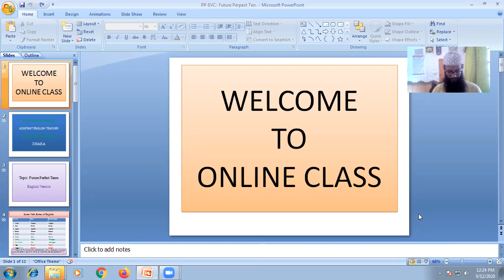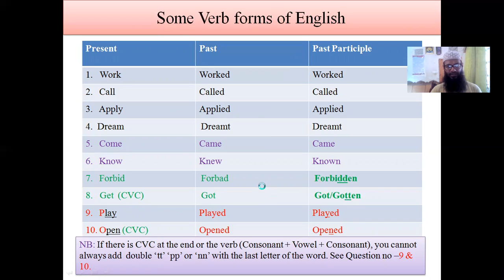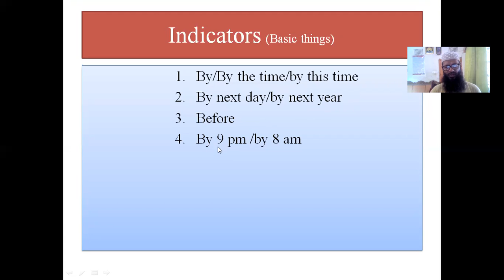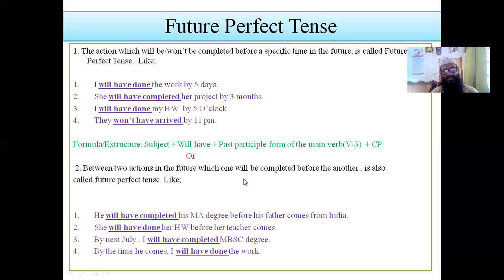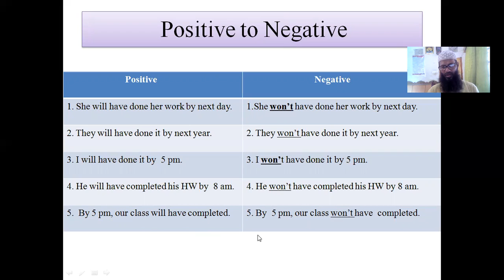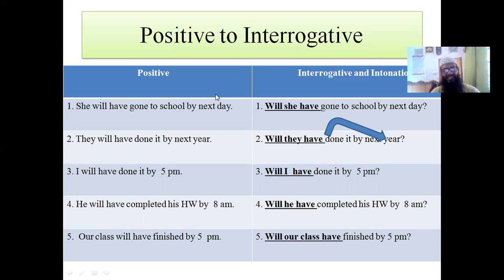Future Perfect Tense. By K M Moenul hossain.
From the class students will learn about Future Perfect Tense.